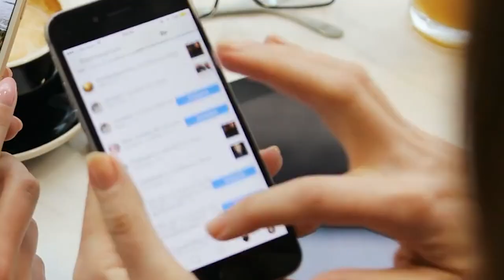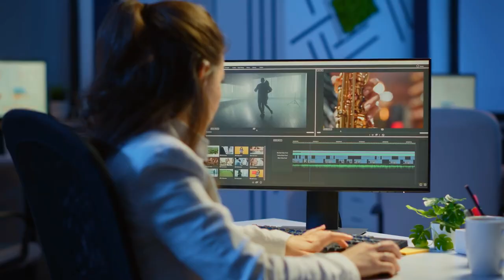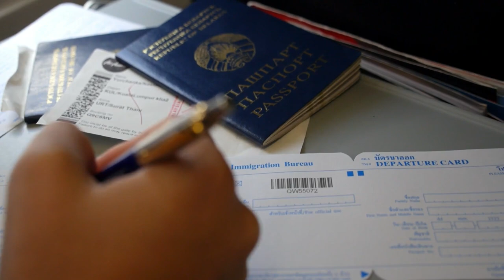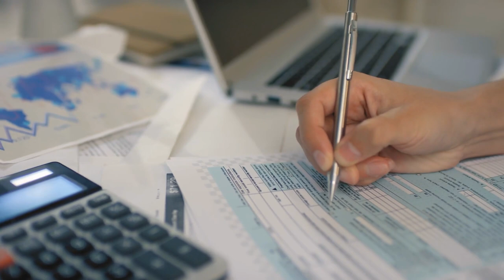The Weirdest Rules TLC Stars Have To Follow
TLC has come a long way since its early days. Initially dubbed "The Learning Channel," the once education-focused network has pivoted from its originally informative, mentally enriching programs to some of the country's most popular reality shows, from "90 Day Fiancé" to "1000-Lb. Sisters" and everything in between. And, to many, calling TLC's modern programming a guilty pleasure would be a major understatement.

Despite the genre's name, though, TLC's popular "reality television" shows aren't always as grounded in reality as they first appear — and they don't always portray everything that goes on behind the scenes. This is especially true when it comes to the stars of the reality shows, who don't always have a say (despite being the faces of the network). With this in mind, these are the weirdest rules TLC stars have to follow.

Stars must behave online | 0:00
Stars sometimes follow scripts | 1:32
Romantic relationships are closely observed | 2:28
Child stars are usually underpaid | 3:25
Background checks are a must | 4:19
Editing can ruin lives | 4:55
Stars pay out of pocket | 6:09
No music while filming | 7:04
Stars need to track spending | 8:06